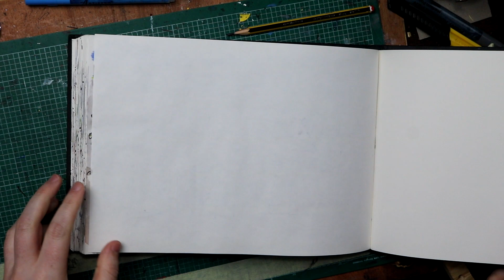Working quietly in sketchbook landscape painting 92 Walsh's DIY Store, Fleetwood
Painting of Walsh's DIY Store, Fleetwood